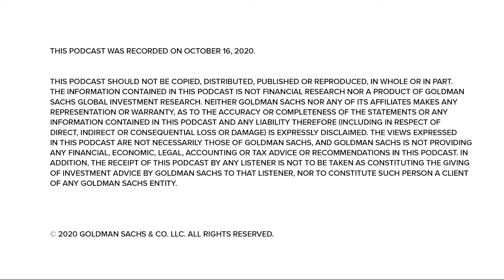Markets Update: Taking Stock of Year-to-Date Performance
“Exchanges at Goldman Sachs” Podcast – Tony Pasquariello of Global Markets gives an update on US equity performance and why 2020 has seen so much trading activity.

This podcast was recorded on October 15, 2020.